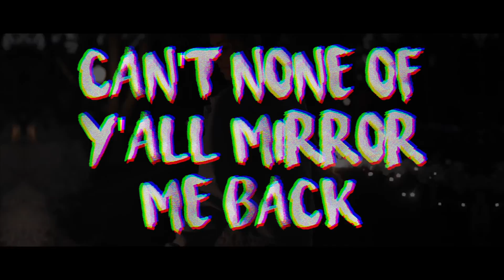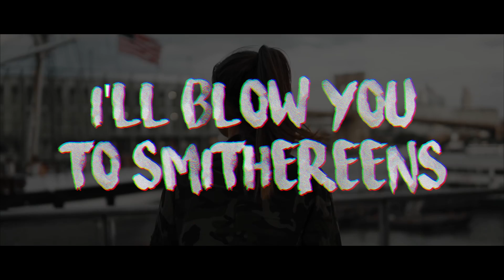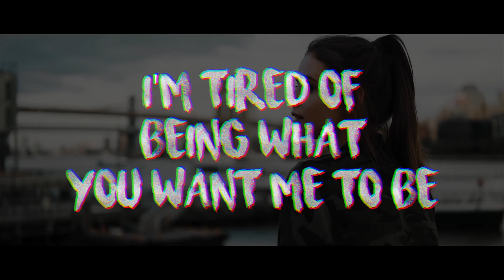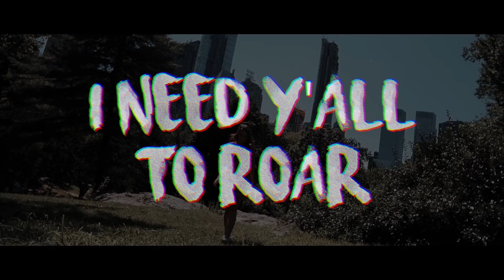Numb / Encore - Jay-Z and Linkin' Park (Lyric Video)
Lyric Video desenvolvido como atividade da SAGA.